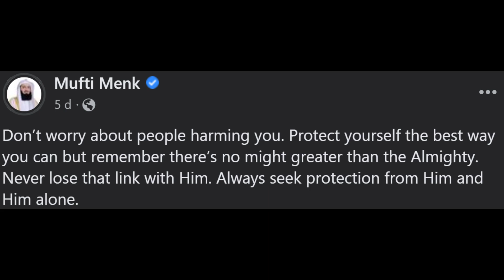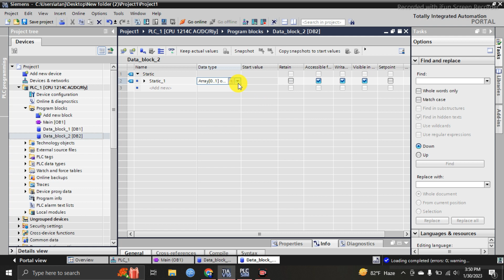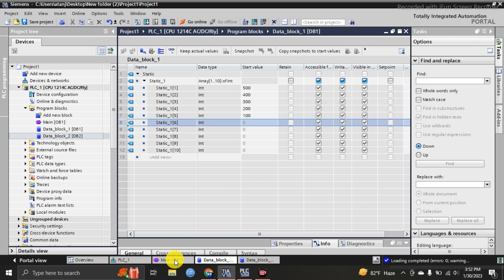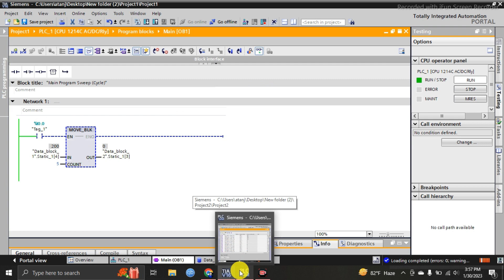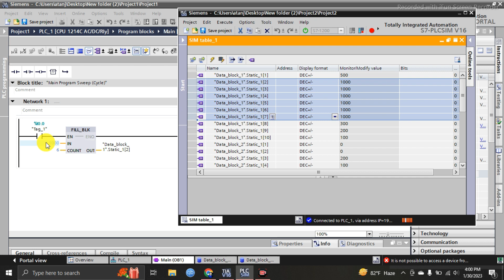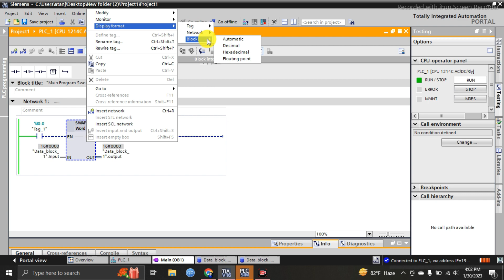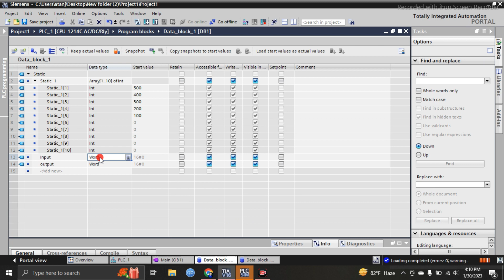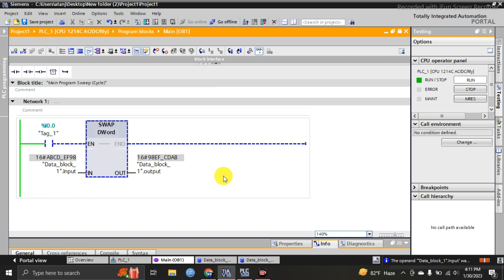Lec-36 | Siemens TIA Portal | Move Operations | MOVE_BLK, FILL_BLK & SWAP | (Bangla Tutorial)